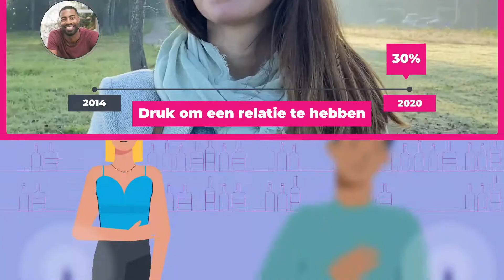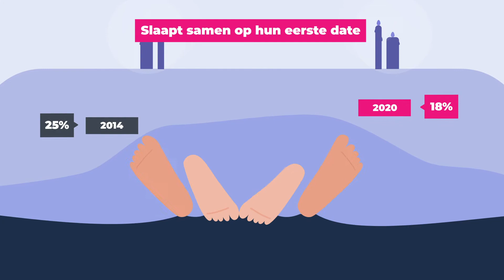Video Love Talks Lexa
Evolutie van daten door de jaren heen. Dating is veranderd, liefde niet.